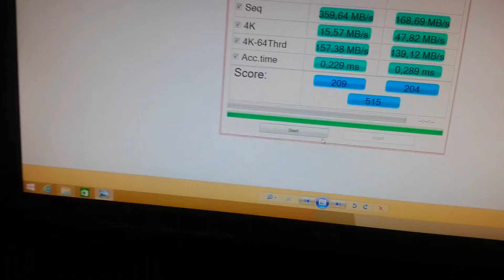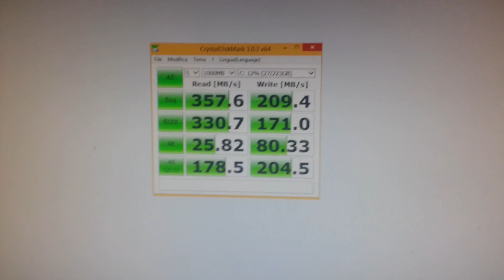Benchmark 7 8 1